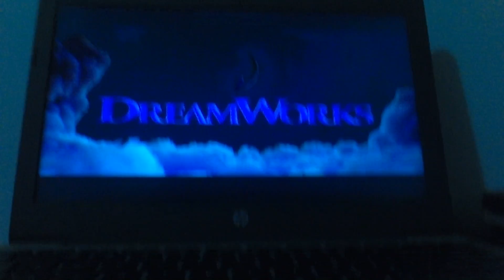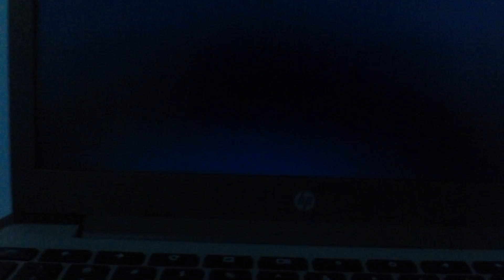The Opening To The Colins Family Easter Special 2011 DVD